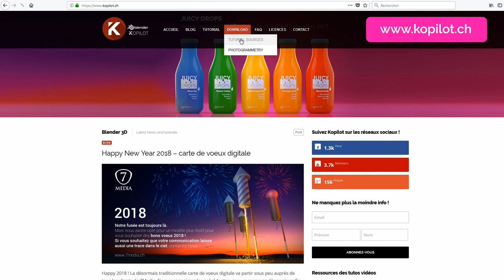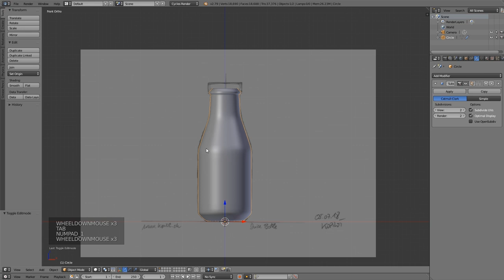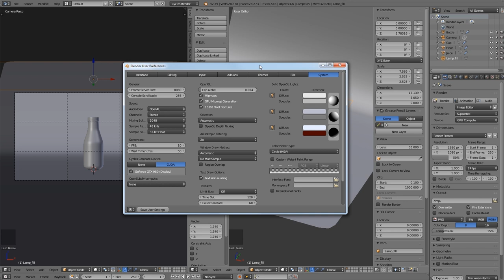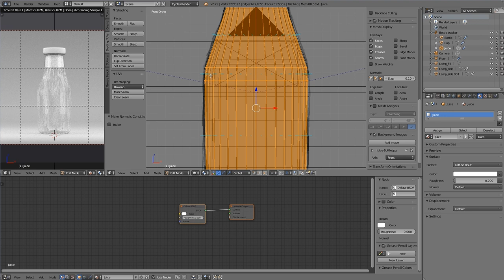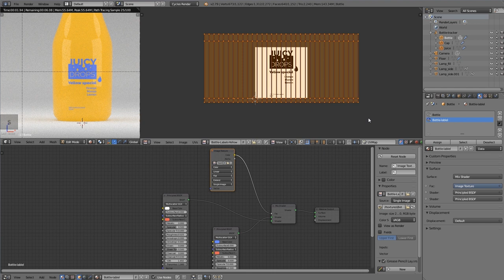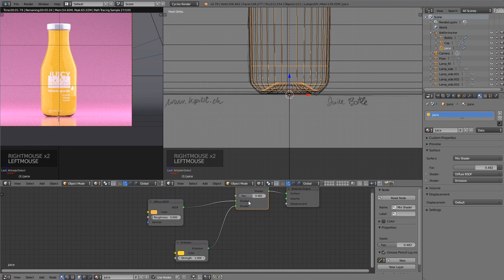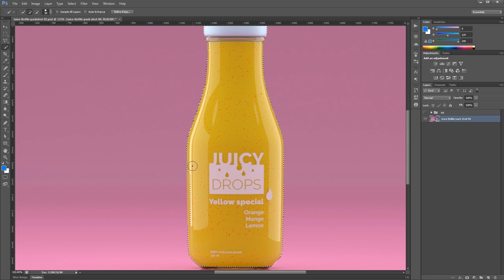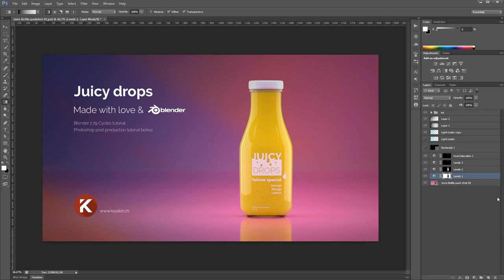Blender 3D Cycles tutorial - Juice bottle packshot - Français - by KOPILOT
Un tutorial Blender Cycles et Photoshop pour réaliser un shooting produit d'une bouteille de jus de fruit Pour les débutants-inités !

► Soyez informés rapidement de mes dernières vidéos mises en ligne en vous abonnant à la chaîne :